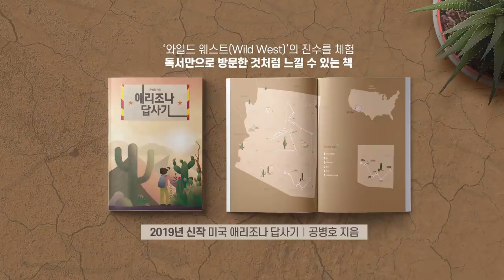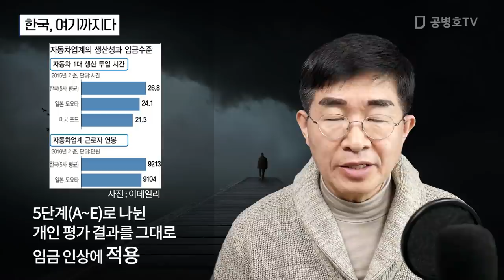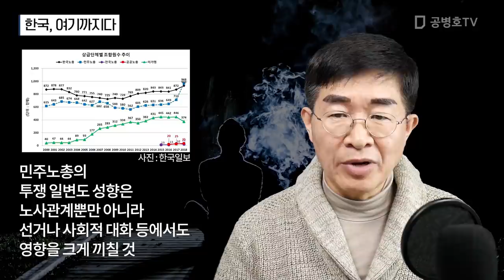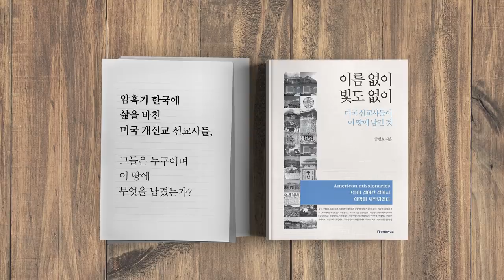한국, 여기까지다 [공병호TV]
한국, 여기까지다

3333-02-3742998 카카오은행 (예금주 : 공병호) / (텔레뱅킹 : 090 & 은행코드 : 90)

참고자료
1. 현대기아차와 많이 다른 도요타 노조 "성과대로 임금 받겠다", 김상진, 중앙일보, 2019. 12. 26